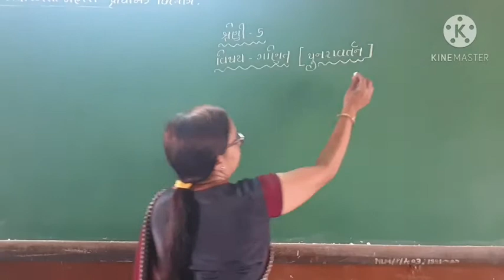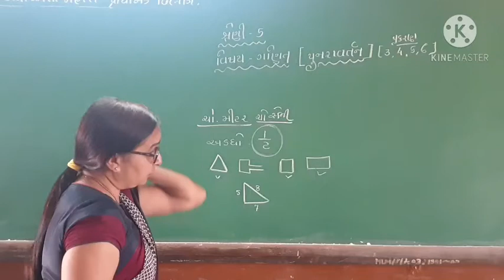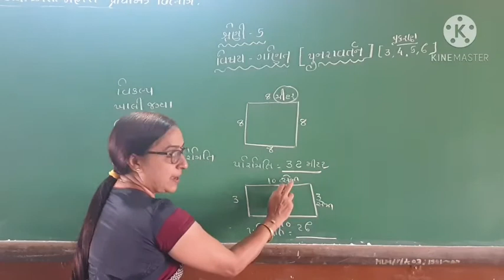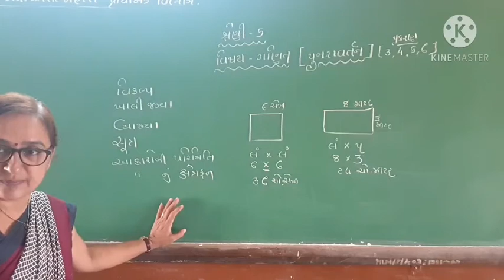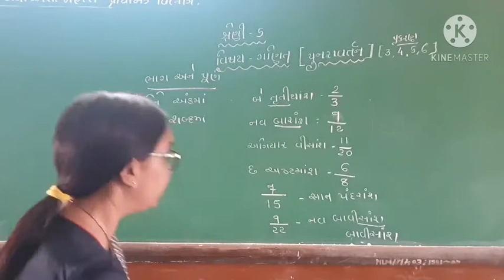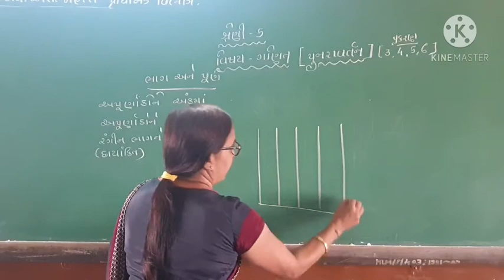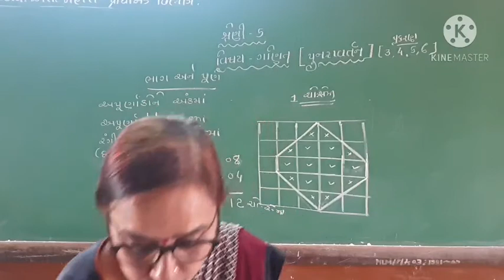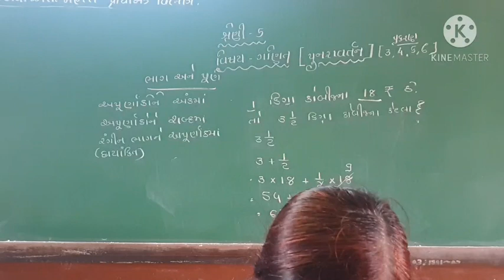14 October 2020